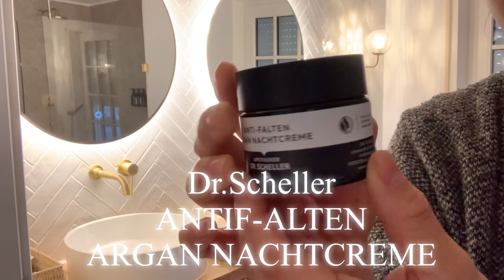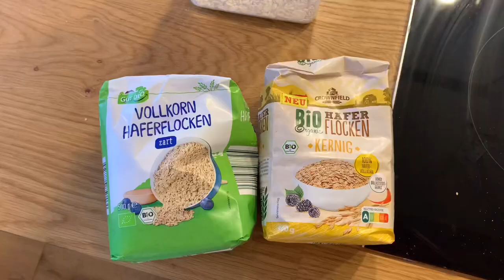[主婦Vlog] Mom Morning Routine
こんにちはこんばんは！今日もお疲れ様です。
5歳と3歳の母、妊娠26週です。
朝起きてから幼稚園に送るまでのワンオペをご紹介してます。
よかったらお付き合いください！
主婦の方、妊婦の方、ドイツ在住の方、前ドイツに関わっていた方などなどどなたでも気軽に下記メッセージいただけると嬉しいです。
チャンネルご登録よろしくおねがいします！
今日も皆様にとってなにか1つでもぷち幸せなことがありますように。ゆか

ドイツおすすめナチュラルコスメ
Dr. Scheller Cream
Dr. Scheller argan pure oil

編集動画アプリVLLO